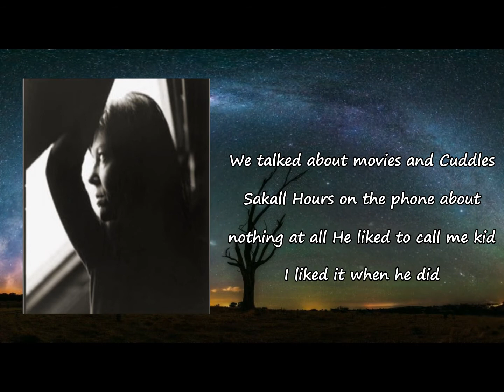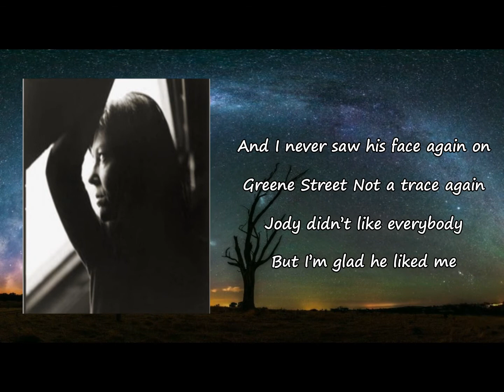A GIRL CALLED EDDY - Jody Lyrics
Songs: Jody by A Girl Called Eddy
Album

Jody Lyrics:

""Jody was a friend of mine
Met him back in '89
He was drummer
Liked to walk from Brooklyn down
Into the city
Watchin every girl go by
You know he did
Jody wore his clothes real tight
Rude T-shirts and leather
Jody had a camera's eye
He liked taking pictures
Of girls you'd never see in Vogue
Cause he believed
All women were a sight to behold
We talked about movies and Cuddles Sakall
Hours on the phone about nothing at all
He liked to call me kid, I liked it when he did
Jody was a friend, Jody was a friend of mine
I miss him so, I miss him so
Jody said he had a brother, wrote a song for Peggy Lee
Jody moved down south to Tallapoosa back in 2003
I never saw his face again on Greene Street not
A trace again
Jody didn't like everybody but I'm glad he liked me